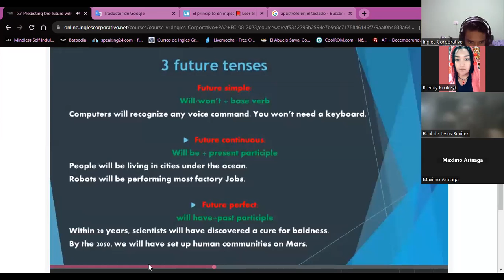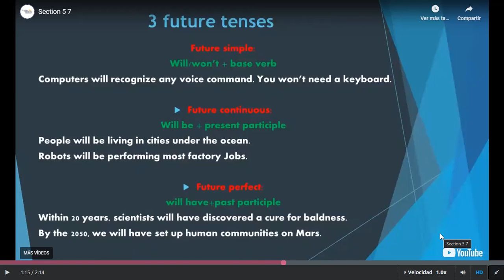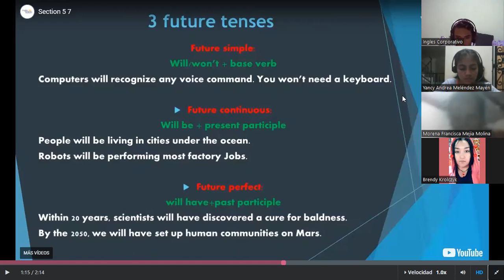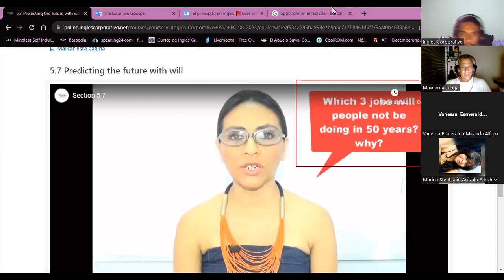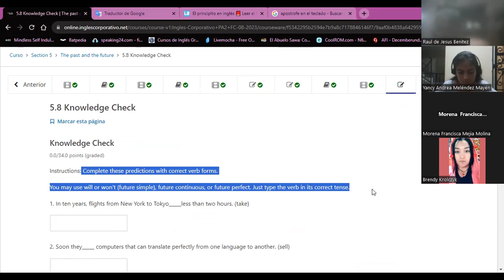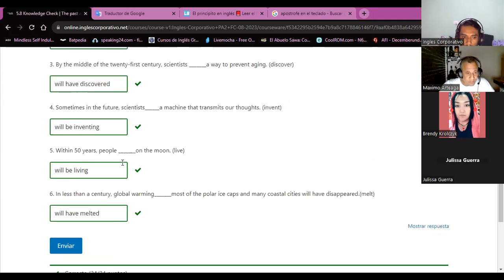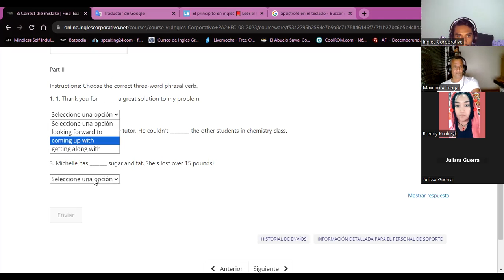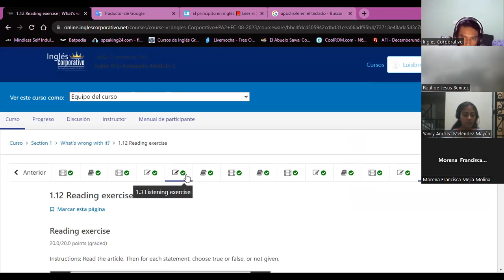SESSION14-09/05/23-PA2-01-8-9-PM-08-23-Guzman-refer to time in the past using different ways. Part B